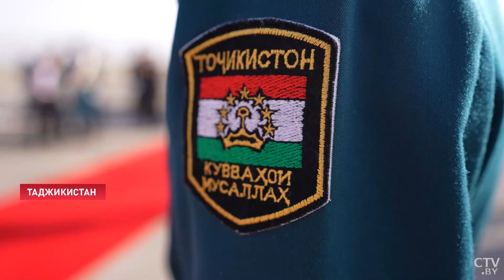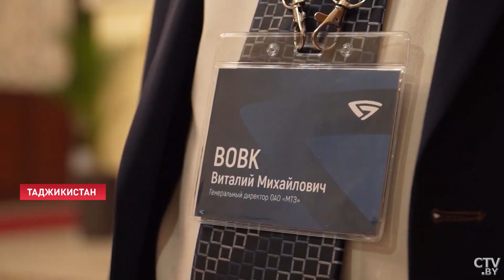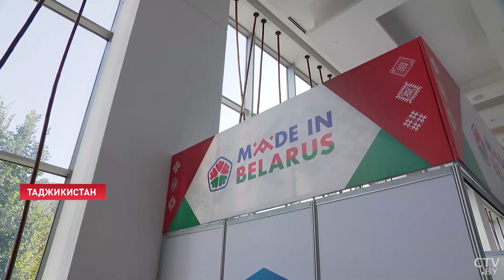Лукашенко: Наши страны поддерживают друг друга на международных площадках!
Лукашенко: Беларусь всегда готова оказать помощь Таджикистану! / Новости Беларуси. Беларусь и Таджикистан могут прирастать в торговле за счёт выхода на рынки третьих стран. Об этом Александр Лукашенко заявил во время переговоров с Эмомали Рахмоном 11 октября. Абсолютно понятен тон разговора Александра Лукашенко и Эмомали Рахмона. Ведь Президентов давно связывают личные дружеские отношения, что способствует взаимодействию между странами в целом.